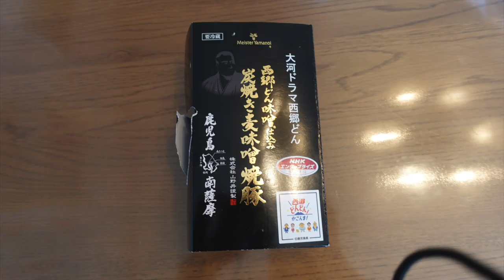鹿児島ラーメン五郎家を食す 黒豚チャーシュが絶品 ＃492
自宅で鹿児島土産を食べてみました　さすが人気店の味ですね